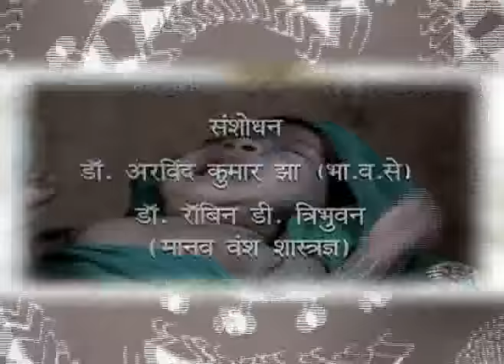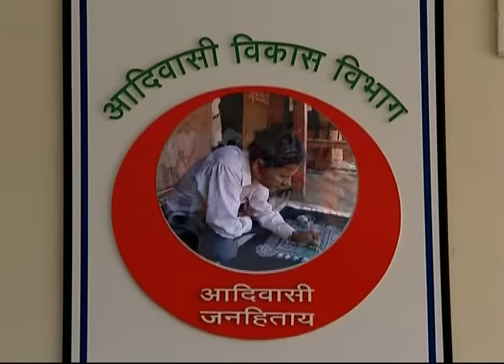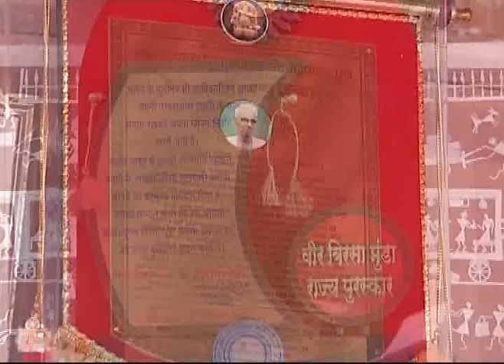A SANJAY SHUBHANKAR 's documentary on WARLI tribe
SANJAY SHUBHANKAR 's documentary on WARLI tribe   part (1)